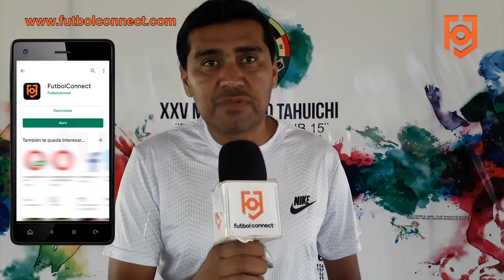Diego, Jorge, Alvaro, Fernando de Tahuichi Sub 15